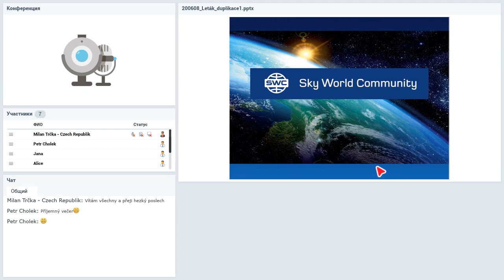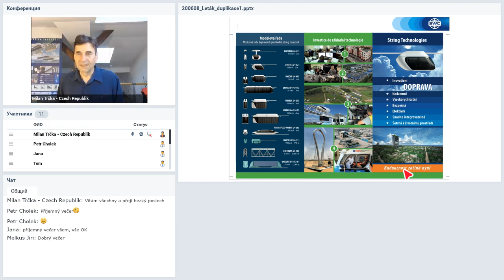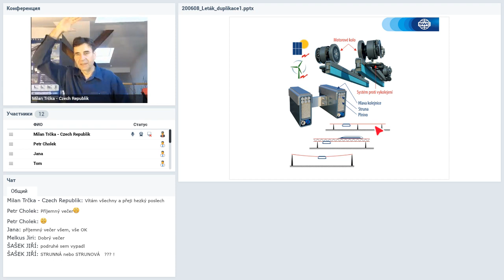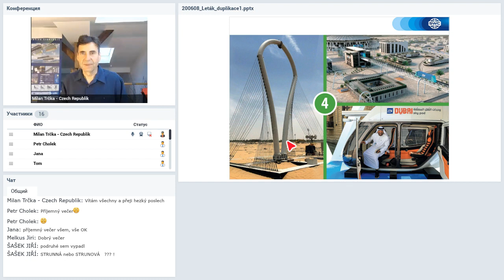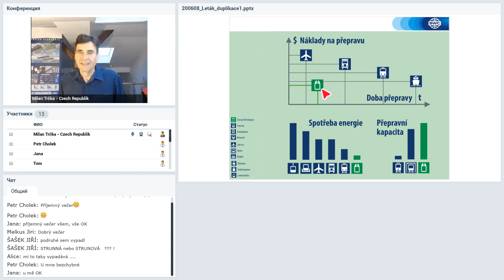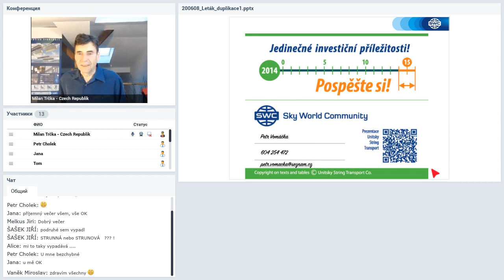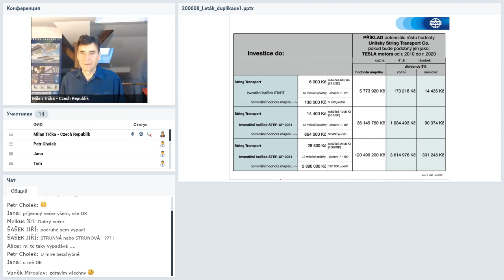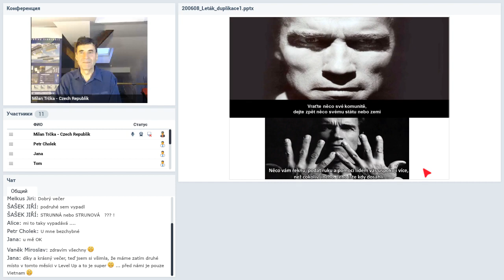Вебинар от 08.06.2020. Rozvoj společnosti a možnosti spoluprce. Чешская Республика.